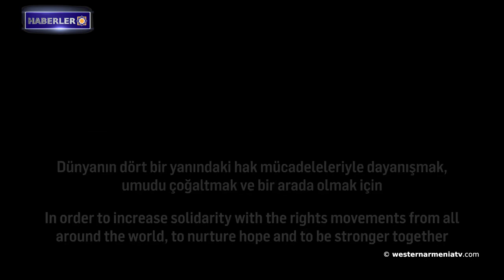Batı Ermenistan'ın Edesia-Urfa şehrinin Siverek ilçesindeki Ermeni mezar taşı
1. Batı Ermenistan Cumhuriyeti Hükümet Sözcüsünün haftalık basın açıklaması

2. Hrant Dink'in doğum günü olan 15 Eylül'de, Uluslararası Hrant Dink Ödülü

3. Artsakh vatandaşlarının belgeleri neden bazı büyükelçiliklerde kabul edilmiyor?

4. Batı Ermenistan'ın Edesia-Urfa şehrinin Siverek ilçesindeki Ermeni mezar taşı

5. Ahtamar Adası'ndaki Kutsal Haç Kilisesi'nde 12. ayin 8 Eylül'de gerçekleştirilecek

6. Batı Ermenistan'daki tarihi Kharberd'in 36 metre derinliğindeki hapishane; Yeni turizm merkezi

7. Artsakh halkının tarihi topraklarında devredilemez yaşama hakkı, Ermeni milleti ve tüm dünya için öncelikli bir mesele olarak kalmalıdır